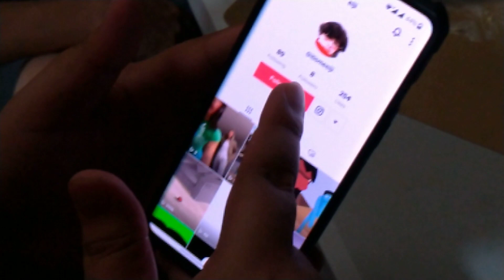PEENOISE RANDOMS NOT THE DAILY LIVES HEHEHEHE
Mag saing later hihi